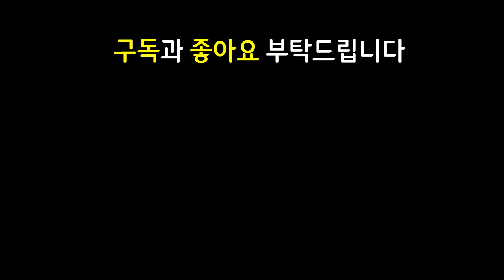모든 아군 유닛들에 보건을 공짜로 주는 정신나간 신규 증강체가 나왔습니다 ㄷㄷㄷㄷㄷㄷ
쉽고 빠르게 실전 플레이 영상으로 알아보는 롤토체스 신규 추가 시즌6 Set6 기계와 장치 Gizmos and Gadgets 마법공학 증강체

12.4 패치 이후 최신 메타 역대급 레전드 최강 최강자 종결자 끝판왕 천상계 최상위 랭커 1티어 꿀덱 1티어덱 사기 조합 빌드업 운영법 완벽 분석 기초 기본 정리 공략 강의 초보자 뉴비 가이드

5혁신가 1흑막 1변형술사 1경쟁자 2집행자 2시계태엽 2고물상 2학자 1사교계 혁신가 흑막 변형술사 경쟁자 집행자 시계태엽 고물상 학자 사교계

얼심에코 이온제이스 가고일제이스 용발톱제이스 쇼진세라핀 모렐세라핀 보석연꽃 실코 제이스 레나타글라스크 레나타 글라스크 바이 세라핀 오리아나

3성 X / 얼심 침묵의장막 침장 에코 / 침장 레나타 글라스크 / 이온 가고일 용발톱 제이스 / 덫발톱 질리언 / 모렐 쇼진 세라핀